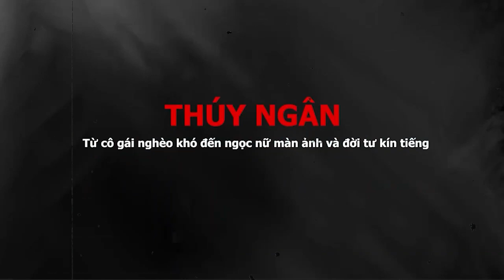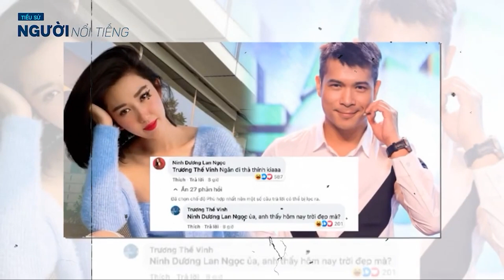Tiểu sử diễn viên THÚY NGÂN Xuất thân nghèo khó đến ngọc nữ màn ảnh và đời tư kín tiếng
Lê Huỳnh Thúy Ngân (sinh ngày 5 tháng 4 năm 1991) là một á hoàng, diễn viên điện ảnh- truyền hình, người mẫu, MC người Việt Nam, từng đạt danh hiệu Á hoàng 1 Nữ hoàng Trang sức Việt Nam 2009. Cô được biết đến rộng rãi khi đảm nhiệm vai Hân trong phim Gạo nếp gạo tẻ vào năm 2018.
Năm 2009, Thúy Ngân giành danh hiệu Á hoàng 1 cuộc thi Nữ hoàng Trang sức Việt Nam. Sau đó, cô nộp hồ sơ ghi danh tại cuộc thi Hoa hậu Thế giới người Việt 2010 nhưng đến phút chót cô lại đổi ý và đăng ký thi Hoa hậu Việt Nam 2010. Ở cuộc thi, cô góp mặt trong Top 20.
Sau đó, cô được chọn làm đại diện của Việt Nam tham gia cuộc thi Nữ hoàng Du lịch Quốc tế 2011 và xuất sắc ghi tên vào Top 20. Thành công trên các đấu trường nhan sắc nhưng ít ai biết gia đình của Á hoàng Thúy Ngân khá khó khăn. Sự nghiệp người mẫu đang phát triển mạnh nhưng Thúy Ngân lại quyết định rẽ hướng sang điện ảnh.
Năm 2018, Thúy Ngân đánh dấu sự thành công trong sự nghiệp diễn xuất của mình với vai Ngọc Hân trong phim Gạo nếp gạo tẻ. Năm 2021, Thúy Ngân góp mặt trong bộ phim Cây táo nở hoa và chương trình Running Man Vietnam mùa 2.

Tổng hợp từ: Dân Việt, Vietnnamnet.vn.